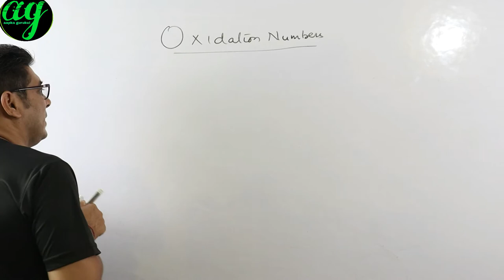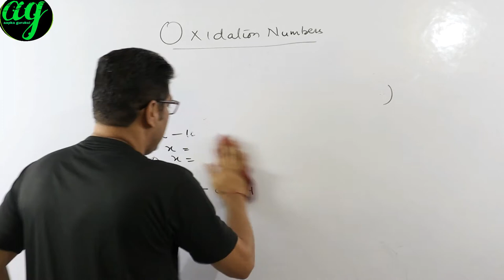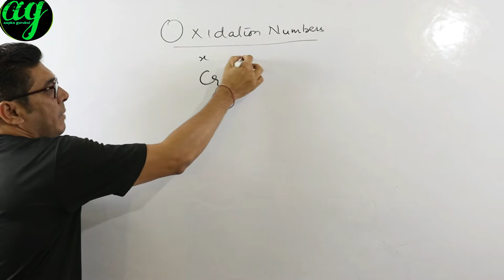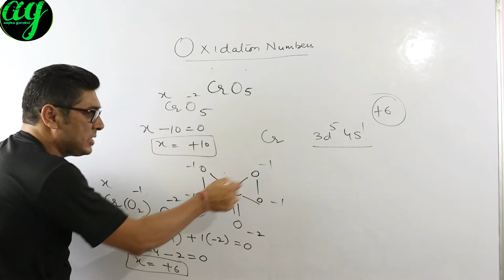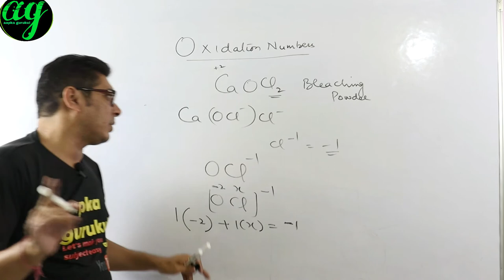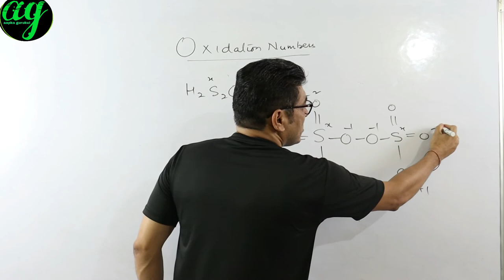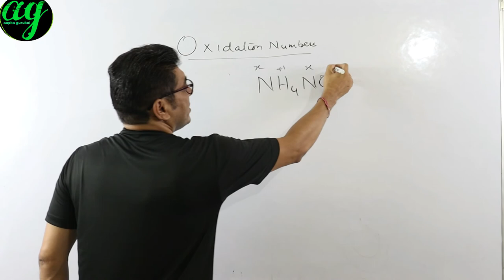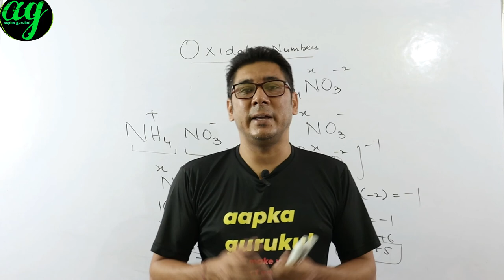EXCEPTIONAL OXIDATION NUMBER LECTURE3 | oxidation states redox reactions 11th|Electrochemistry12th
Hello
About the topic :
This video is of Chemistry 11th and 12th even 9th 10th for finding oxidation number in redox reaction and electrochemistry.
rules of finding oxidation numbers, exceptional compounds . oxidation no of exceptional compounds.
CBSE ,NEET, IIT JEE ,topic oxidation states

thanks
sanjiv  manjotra